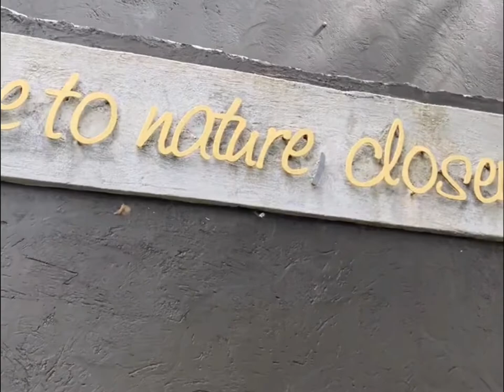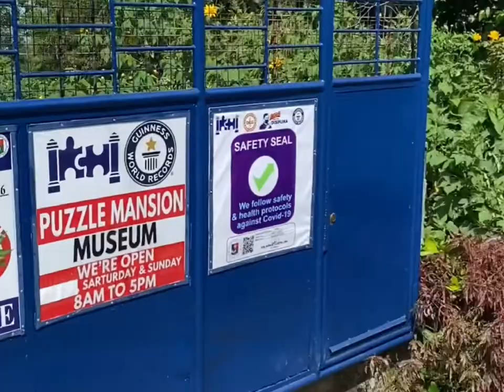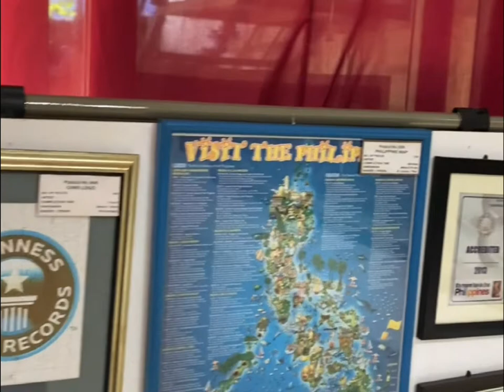Puzzle Mansion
When visiting Tagaytay, it is impossible to miss this well-known tourist spot that is built to showcase a colossal assemblage of mindboggling puzzle art collection from the simplest to the most complex there is Puzzle Mansion is one of the famous spots to visit in Tagaytay and the only jigsaw puzzle museum in the world owned by the late Georgina Gil-Lacuna, a businesswoman and an avid collector of jigsaw puzzles.